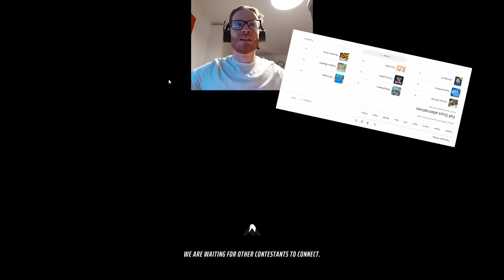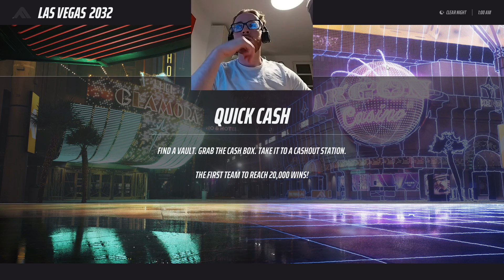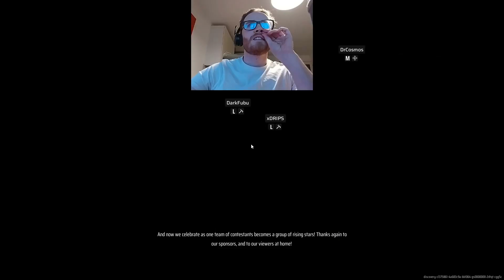The Finals is actually fun right now